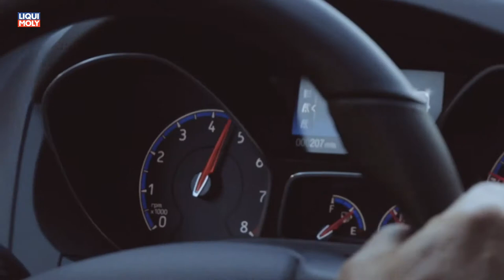Onlinemotor Ford Focus RS MJ 2016 Final Test